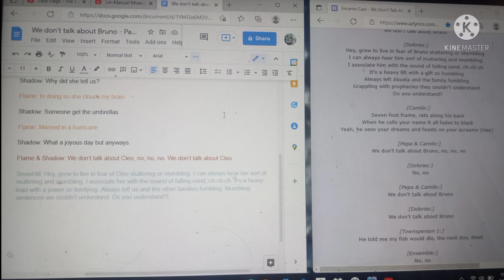Update on the We don't talk about Bruno parody song